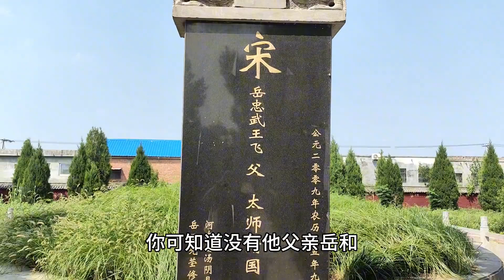汤阴岳飞将军祖坟，这里是他父亲，祖父曾祖父的墓地